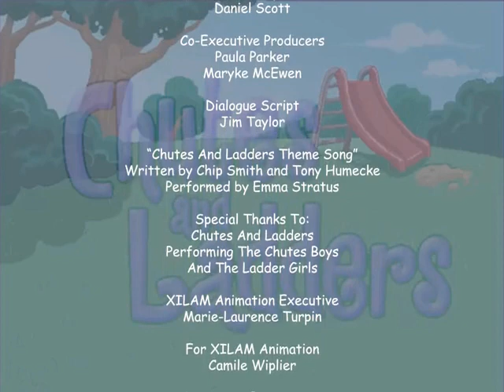Chutes And Ladders Season 3 2004 End Credits Version 2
You're Watching Chutes And Ladders Next Kid Paddle On Teletoon